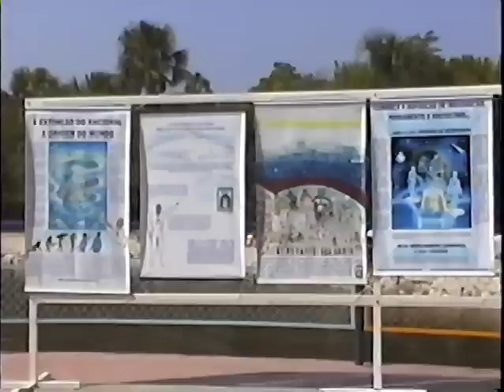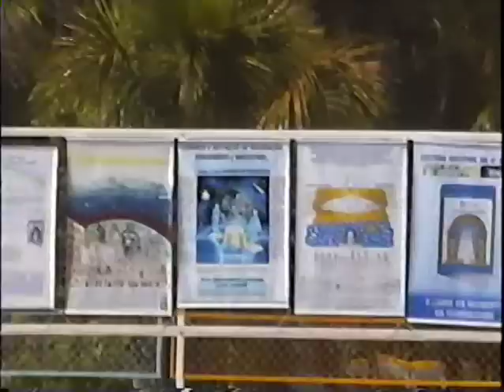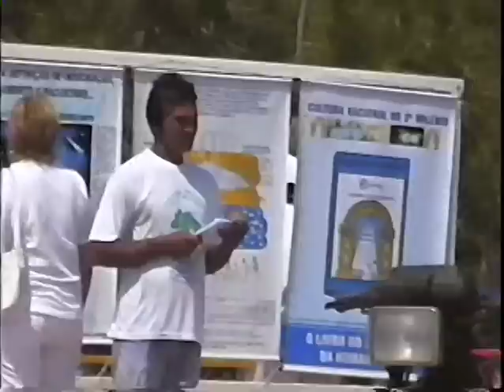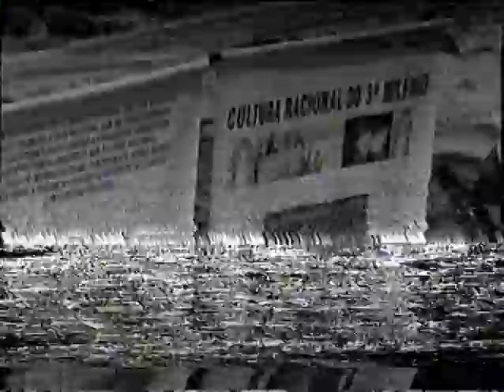DIA DA CULTURA RACIONAL RIO PRETO DA EVA - AM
Documentário da história de Cultura Racional no Amazonas, comemoração do dia oficial no múnicipio Rio preto da Eva ( DIA 21 DE SETEMBRO )